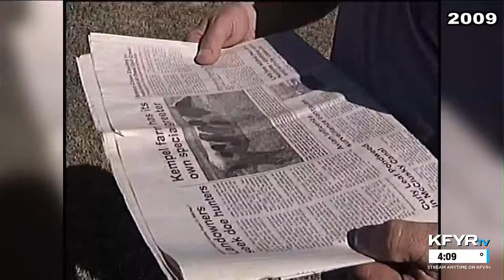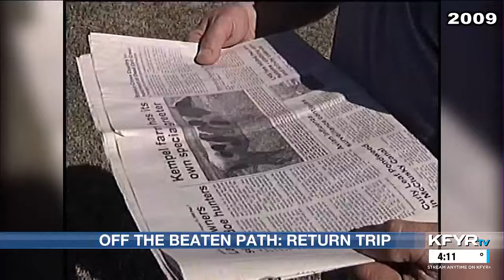Off the Beaten Path Return Trip: a moo-ving billboard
In 2009, Cliff Naylor traveled to Ransom County for an “Off the Beaten Path” story about a cow that says— or shows— the word “hi”.